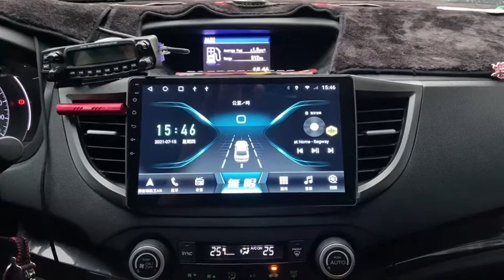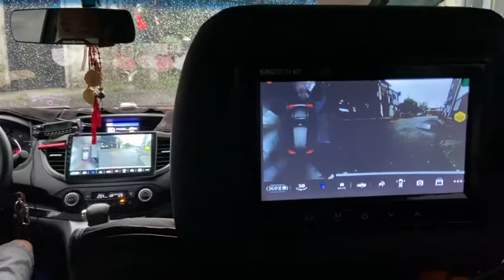Honda CRV 4.5代 升級無限科技 A36 安卓環景一體機 可頭枕同步 八核心 安卓10 超清晰 聲控準 ｜台南汽車影音改裝｜台南汽車音響店推薦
金鉑先生車用品 台南汽車影音改裝｜台南汽車音響店推薦｜金鉑先生車用品從業多年，專注於提供各種車用品。專業的安裝團隊提供高品質的Honda 本田環景汽車影音改裝服務，包括Honda 本田車用品、汽車配件、台南汽車影音改裝、Honda 本田安卓機、音響設備、Honda 本田、Honda 本田導航系統及Honda 本田車載娛樂系統、Honda 本田配件。我們致力於滿足每位顧客的需求，並提供一年產品保固。